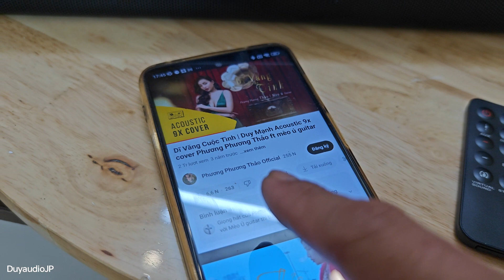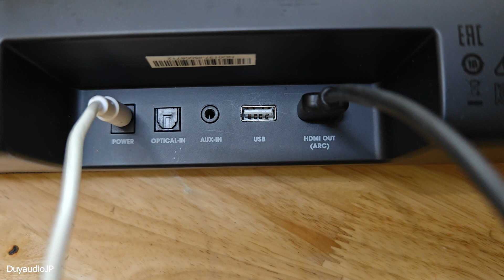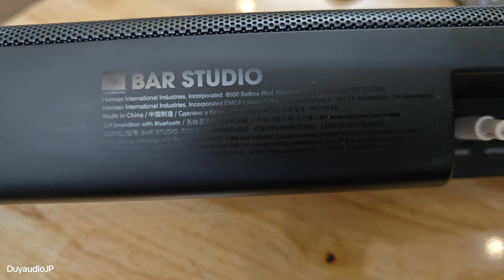JBL Soundbar về đủ mẫu.. Bar studio.. Bar 2.0 noir.. giá chỉ 2tr3.. #0799100001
🏠 71 Cây Keo - Tam Phú - Thủ Đức - TPHCM